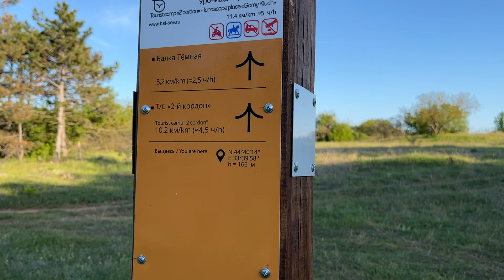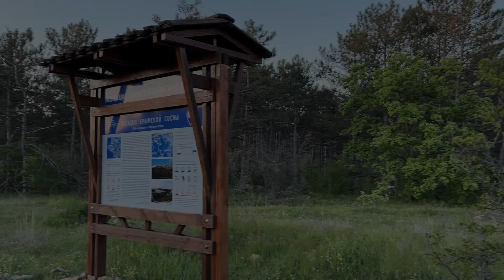Поход по Большой Севастопольской Тропе: Ищу родниковую воду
Нужны деньги ?